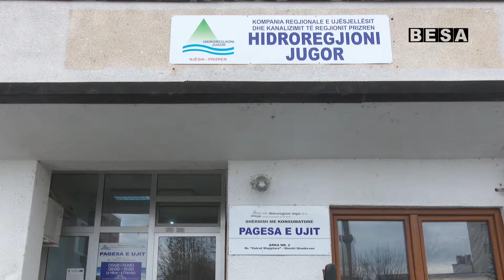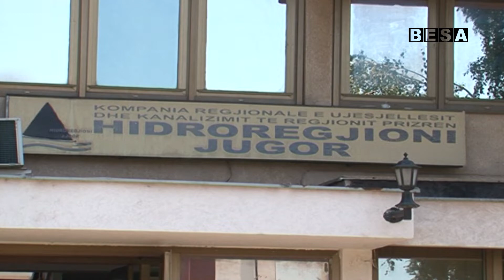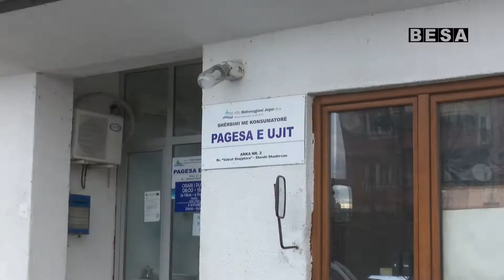Hidroregjioni Jugor ne fund vit shpërblen 50 konsumatorë